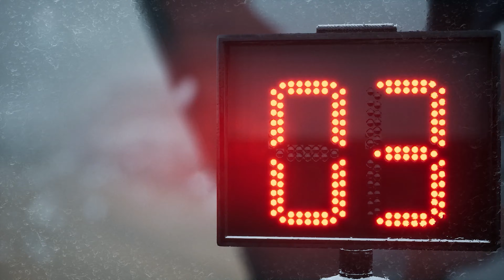Maz 6440R R - Aliaksei Vishneuski | Dakar Desert Rally - Gameplay 75s [4K60FPS]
Maz 6440R R - Aliaksei Vishneuski